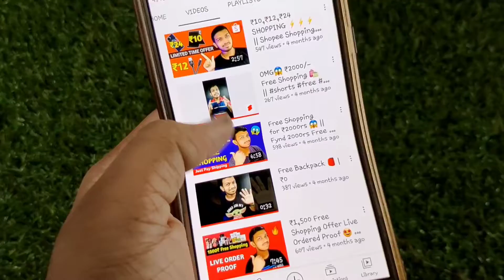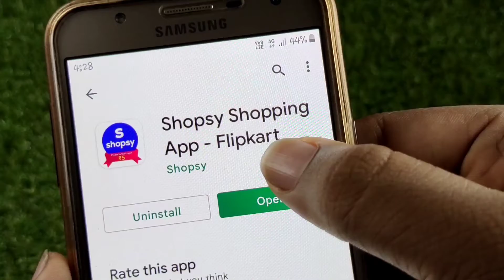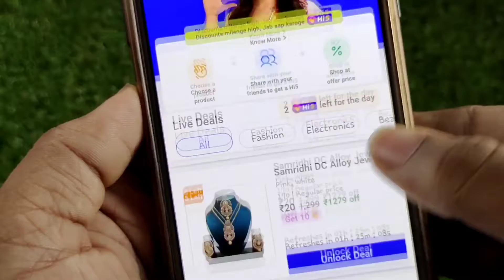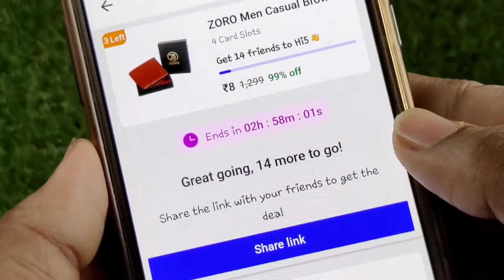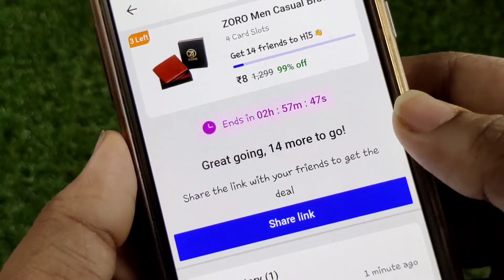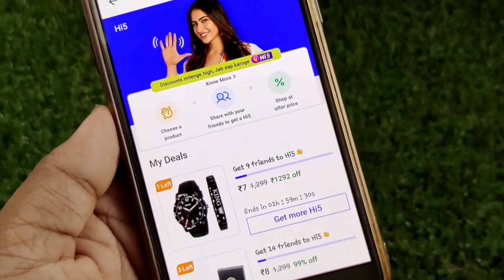Shopsy Hi5 ⚡ Order For Just ₹5 Rupees | Free Delivery | Free Shopping Offer || Freeya & Co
Join Us Now in Telegram 💙
If Link Didn't Work, Then Search Freeya&co in Telegram and Join .

Shopsy Hi5 Offer is Over ‼️
But New Cheap Shopping Offer is Live